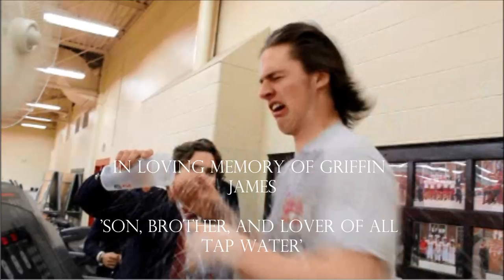The Guarantee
Winning entry in Michael Carroll's grade 11 Environmental Science class to create a TrueView ad to promote which is better: tap water or bottled water. This 5-minute video was created by Logan Ward, Quentin Campbell, Jake Mahfood, Griffin James, J.D. Falconer, and Ben Thompson.